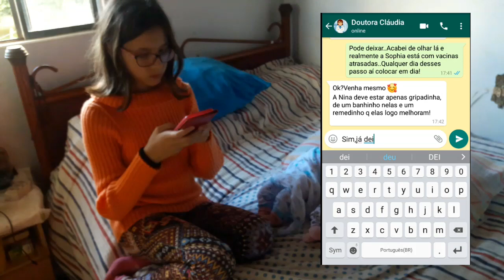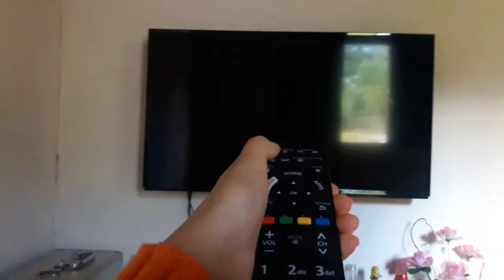AS BABYS ESTÃO DOENTINHAS!!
Hey amorees💕Como vcs estão??💕
Pessoal!Hoje quando fui acordar as meninas,vi q elas nn estavam muito boazinhas..Acordaram com febre e dores no corpinho.

Fuiiiii.